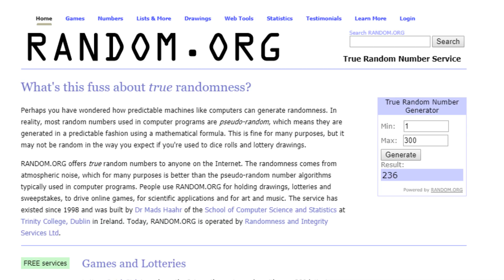POKÉMON PLATINE EN MULTIJOUEUR SUR PC ???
Salut ! Aujourd'hui on teste la bêta de Pokémon Platine sur PokéMMO ! :D

■ Périphériques :
➡ Micro Blue Microphones Snowball iCE Black
➡ Casque The G-Lab Korp 400